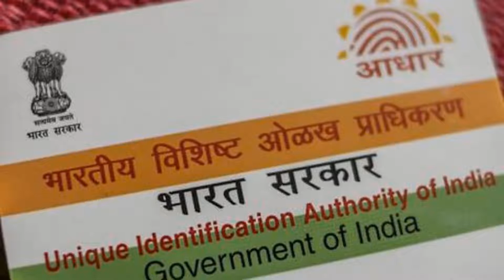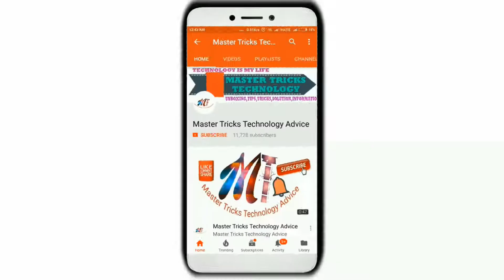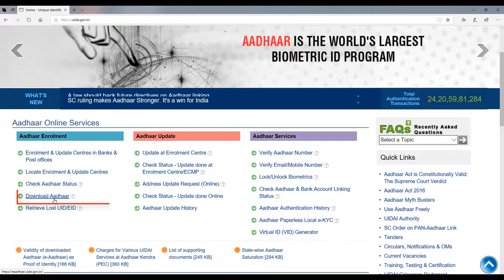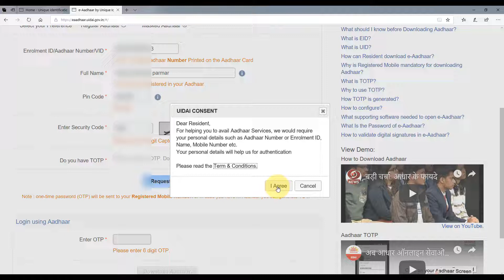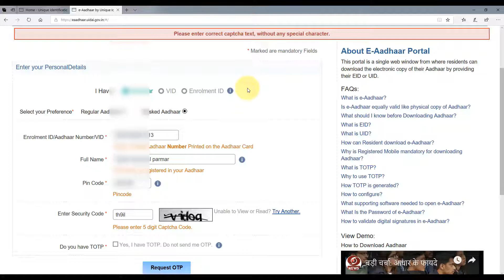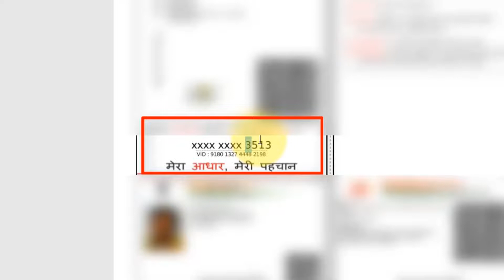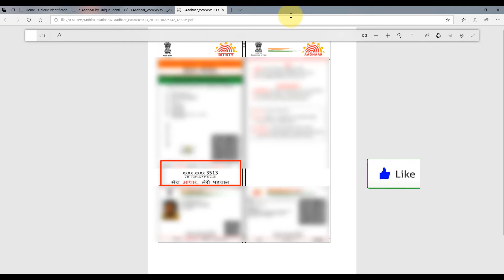Aadhar Card Update अब बन गया और भी सुरक्षित | Masked Aadhar Card Download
हाल ही में यूआईडीएआई ने एक Aadhar Card Update मे नया फीचर लॉन्च किया है जिसकी मदद से आप अपने Aadhar Card पर मौजूद आधार नंबर को छुपा सकते हैं। इस फीचर का नाम ‘Masked Aadhaar’ रखा है। इस फीचर के इस्तेमाल से आपके 12 डिजिट वाले आधार कार्ड के शुरुआती 8 डिजिट छुप जाते हैं। आधार कार्ड पर केवल आखिर के 4 डिजिट ही दिखाई देते हैं। यूआईडीएआई ने कहा कि इस आधार को भी वैध ही माना जाएगा और इसका इस्तेमाल कहीं भी किया जा सकता है। इस ‘Masked Aadhaar’ को डाउनलोड करने के लिए आपको नीचे दिए गए स्टेप्स को फॉलो करना होगा।

‘Masked Aadhaar’ डाउनलोड करने के लिए अपनाएं ये स्टेप्स -

Masked Aadhaar को डाउनलोड करने के लिए सबसे पहले uidai.gov.in पर जाएं।
इसके बाद Aadhaar Enrolment सेक्शन में डाउनलोड आधार पर क्लिक करें।
यहां आप सबसे पहले आधार कार्ड, वर्चुअल आधार कार्ड या एनरोलमेंट आईडी चुने जिसके जरिए आप e-Aadhaar डाउनलोड करना चाहते हैं।
इसके बाद सबसे ऊपर सामान्य आधार और ‘Masked Aadhaar’ का ऑप्शन दिखेगा जहां से ‘Masked Aadhaar’ को चुनें।
इसके बाद आधार कार्ड, वर्चुअल आधार कार्ड या एनरोलमेंट आईडी डालें।
इसके बाद अपना नाम, पिन कोड, सिक्योरिटी कोड डालें और OTP के लिए रिक्वेस्ट करें।
जब OTP आपके पास आ जाए तो OTP दर्ज करें और इसके बाद Aadhaar कार्ड डाउनलोड करें।

Join

SCHEDULE